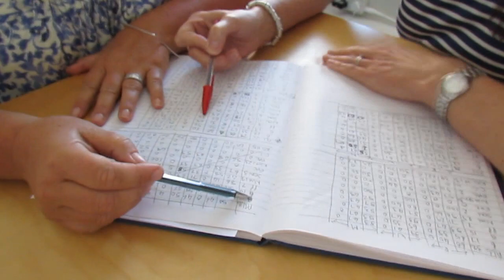Herne Bay Junior School "Happy"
The staff at Herne Bay Junior School wanted to give something to our children on their final day of the school year. The song was chosen, the dances choreographed, many rehearsals took place. Enjoy!

A huge thank you to Nick Ware who created this video and to Mrs Vincent for her fabulous organisation.